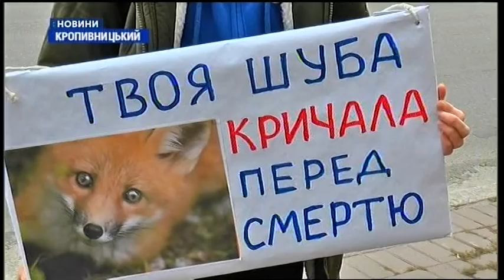28.10.2019. Новини. 08:30